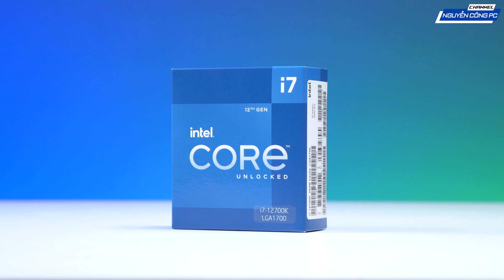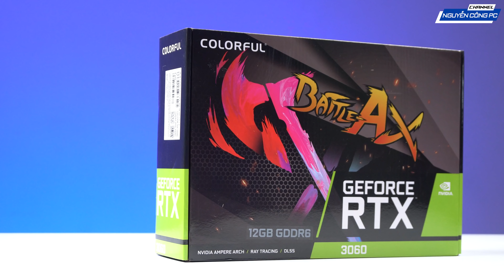Thời điểm PHÙ HỢP để mua VGA, Màn hình càng LỚN độ phân giải càng CAO ?! | Hỏi đáp #7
GIAO LƯU CÙNG TEAM :
🔰Reviewer Phúc Phạm
📱 Kinh Doanh :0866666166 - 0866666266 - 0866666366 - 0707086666
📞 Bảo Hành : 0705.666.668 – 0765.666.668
🏭 Showroom 1 : 377-379 Trương Định - Quận Hoàng Mai - Hà Nội
🏭 Showroom 2 : Số 52 Trần Phú - Mộ Lao - Hà Đông - Hà Nội
🏭 Showroom 3 : 176 Tân Phước  - Quận 10 - Thành phố Hồ Chí Minh